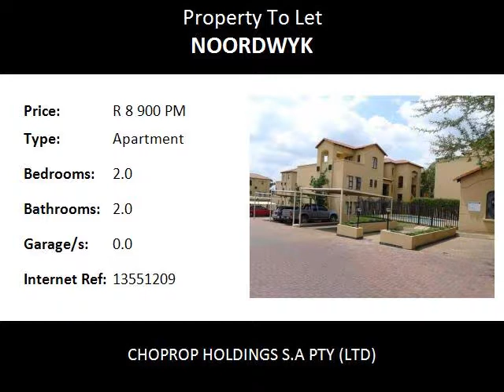2.0 Bedroom Apartment To Let in Noordwyk, Midrand, South Africa for ZAR R 8 900 Per Month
Bedrooms: 2.0
Bathrooms: 2.0
Garages: 0.0
Price: R 8 900 Per Month

Property Description:

Midrand  Noordwyk
Stunning 2bed 2bath loft, For Rent Available At The Finches, Midrand Noordwyk, Immediately Available
A fantastic  2bed 2 bath loft apartment  is available at the beautiful Finches complex. This loft apartment offers a  spacious open plan kitchen. The open plan idea offers ample space for a dining area and a lounge. From there it leads onto the balcony with a view over the well kept complex and stunning surroundings.

The loft is perfect for those well deserved family gatherings and the always welcome friends.  The  second balcony also offers a  view that is absolutely breath taking. This area still has a lovely tranquil feel about it, yet is close enough to all amenities.

The complex offers prepaid electricity so you can keep an eye on the budget with  24hr access control. The complex is very family orientated and safe for kids to enjoy the outdoors. It also has a stunning pool for relaxation.